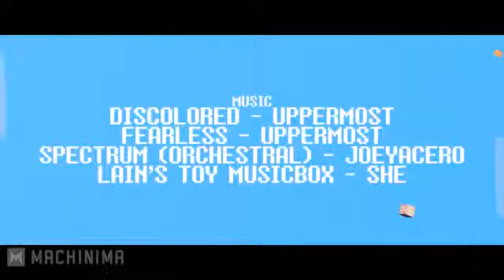2X7Ej9KYXKw.mp4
Burtgasm burtlmg and the lols